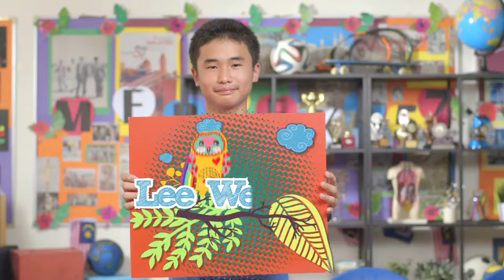Student Tips 5: Revising For Exams with Lee Wei Tat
Our top performing students share their tips for preparing for, revising for and acing exams.